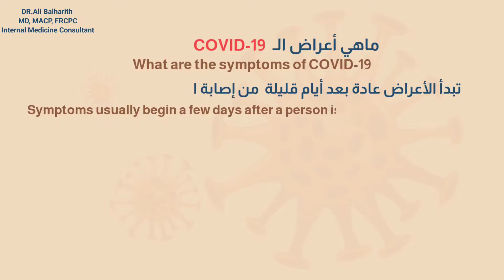اعراض مرض الكوفيد-19 - Symptoms of COVID-19 DISEASE مع دكتور علي بالحارث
تعرف على أعراض مرض الكوفيد-19 - الكورونا مع الدكتور علي بالحارث
إستشاري الطب الباطني والمستشفيات
البورد الأمريكي للطب الباطني
الزمالة الملكية الكندية للأطباء